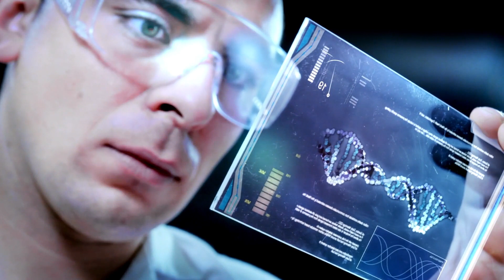Baby Born With Lion's Face - Doctor Turns Pale After Doing A DNA Test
Lola's pregnancy had been a joyous experience for her and Peter. They had excitedly prepared for the arrival of their first child, painting the nursery walls a soft shade of blue and choosing the perfect crib, bassinet, and changing table. They had taken Lamaze classes together and read every parenting book they could get their hands on, eager to be the best parents they could be.

You can also watch these amazing stories:

- A Girl Rushed Out Of McDonald’s Bathroom Crying, Then Her Mom Saw Something Wrong On Her Legs
- Bus Driver Gets a Weird Feeling about a Child on the Bus - He's Shocked When He Sees His Feet

Viral Vids is THE channel for viral, trending and story time videos.